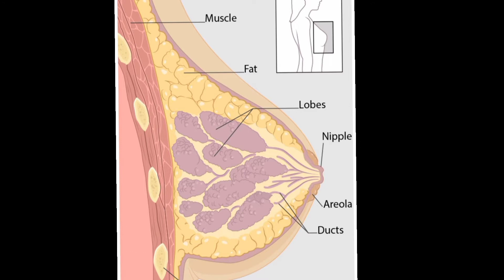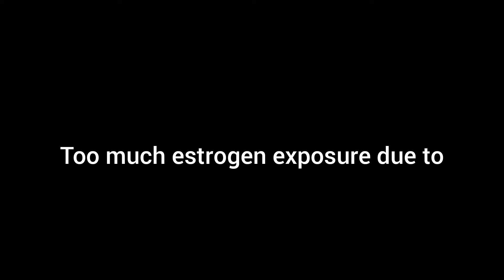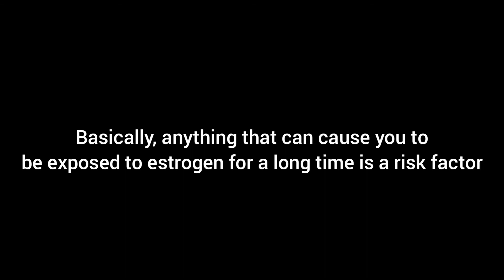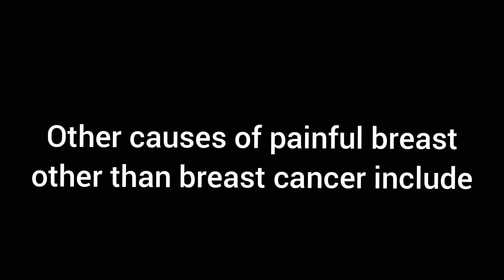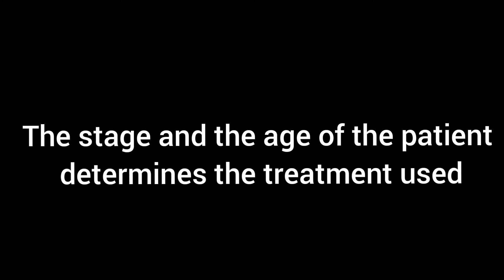Breast cancer - signs and symptoms | NHS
Breast cancer is the abnormal overgrowth of the cells that make up the breast tissue. It is the commonest cancer in women but with early detection, the chances for successful treatment is increased.
This video aims at educating the medical student and creating awareness on breast